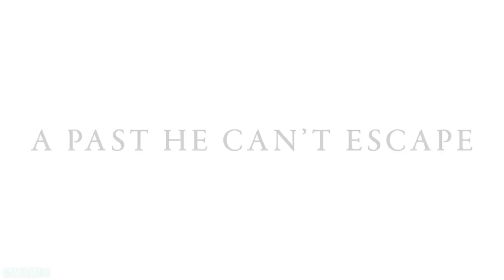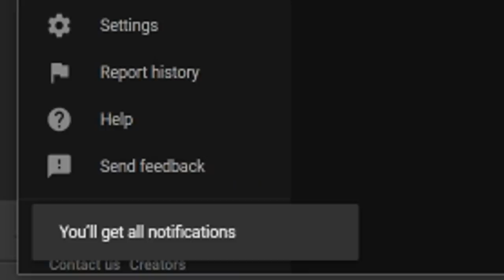PS4 EXCLUSIVE IS IN MASSIVE TROUBLE - POSSIBLE CANCELLATION!?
Sources-
00:59 - Judgment Not Releasing Anymore?

05:05 - Turtle Rock Studios Announce Back 4 Blood

07:21 - Castlevania Anniversary Collection Rated